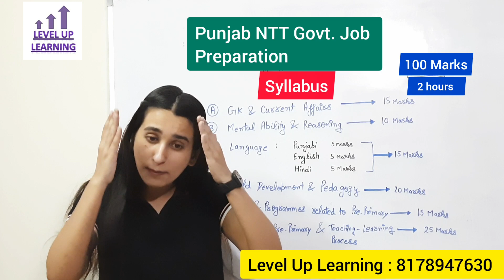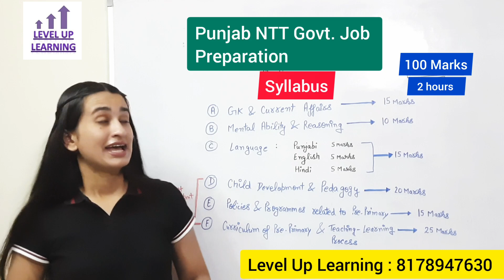NTT 8393 Punjab Govt job ki tyari l Level Up Learning Simran Gumber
NTT 8393 Posts Special Full Course by Simran Gumber Ma'am Available

*Total Fees : ₹ 2,999*
Ab bari h tumhare Selection ki 🙏🙏

Hurry Up, Limited Seats Available😍

All 10 Subjects will be covered according to syllabus

Course Includes:
👉Recorded Videos of all subjects
👉PDFs of all subjects
👉 LIVE Revision Classes
👉Doubt Sessions
👉Special Tips for Preparation

CTET, PSTET, DSSSB ,KVS courses also available for best results